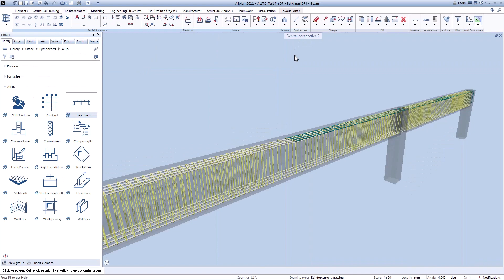ALLTO Beam PythonParts Version 4.0 - Crank main rebar at overlap position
Reinforcement are essential part of a concrete beam. It resists tension forces, increase the compression capacity, enhance ductility and reduce long-term deflections in the concrete. In some cases, we need to crank main rebar at overlap position. Watch the video to know how to reinforce it faster with Allplan Pythonparts.
Developing ALLPLAN PYTHONPARTS to manage the workflow of engineers which we believe will help them complete their tasks much easier, faster and reduce errors.